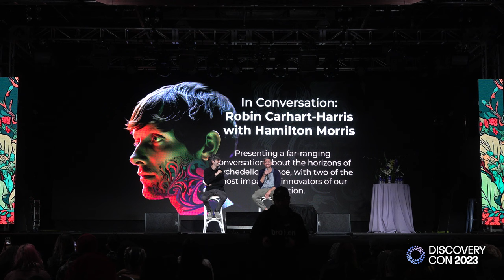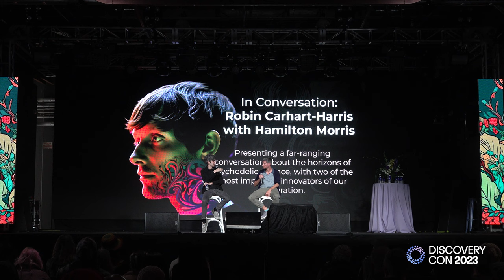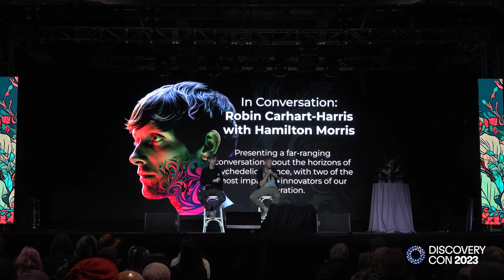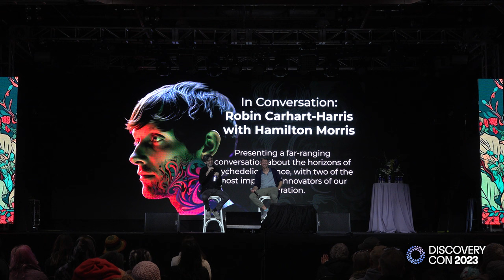Discovery Conference 2023 Hamilton Morris and Robin Carhart Harris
Discovery Conference is The Bay Area's annual Psychedelics conference at The Midway in San Francisco.